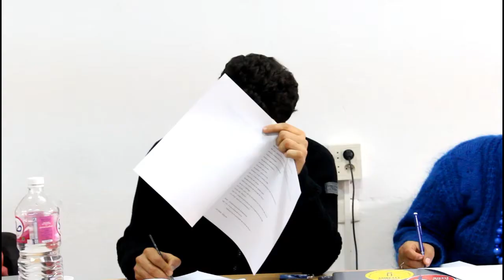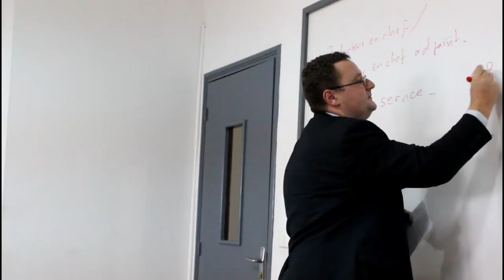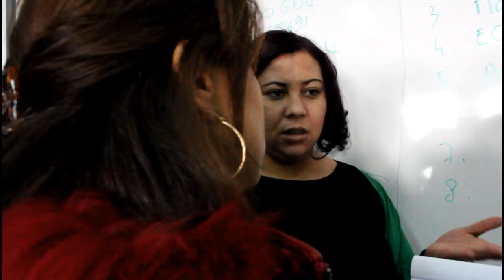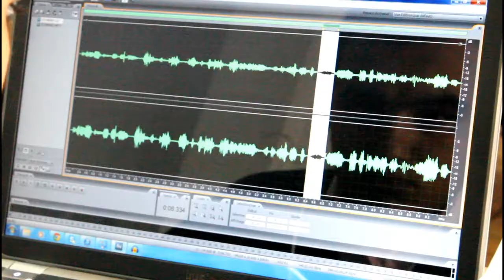Training Of Trainers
course by Moufida Abassi & Benoit Delmas - Internews Tunisia
video by Ghassen Gacem